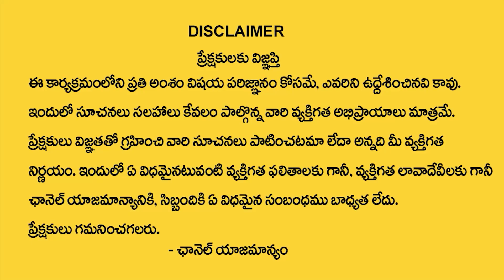April Mithuna Rasi Phalalu 2023 | మిధున రాశి ఫలితాలు | Gemini Horoscope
Watch► April Mithuna Rasi Phalalu 2023 | మిధున రాశి ఫలితాలు | Gemini Horoscope